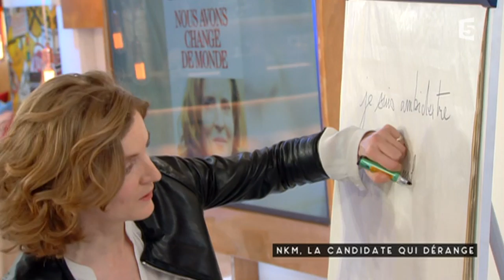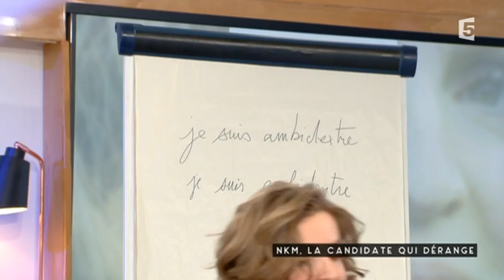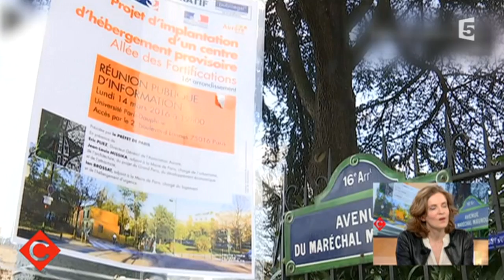NKM, la candidate qui dérange - C à vous - 16/03/2016